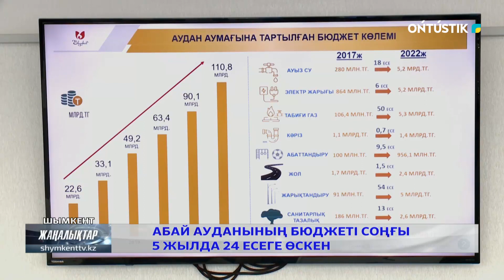Абай ауданының бюджеті соңғы 5 жылда 24 есеге өскен